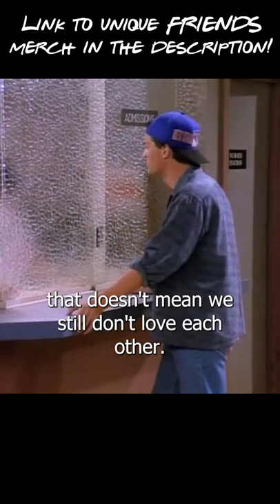The One FRIENDS Clip With Ross, Chandler, Joey And The Hockey Puck.😂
Get unique FRIENDS gear for you or the die hard fan in your life here!